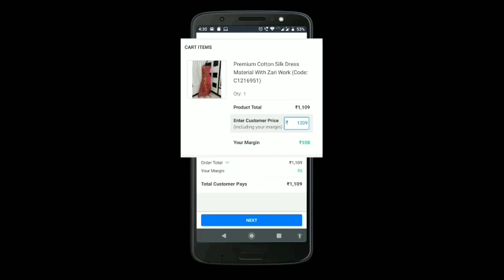అస్సలు చేయలేను//hubby చేసిన స్వీట్ Dish//Veg recepies కూడా//అన్నీ ఒకసారె రావాలని లేదు//Super yummy😋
Hi folks..

green berry organics

check out the previous videos🎥🎥🎥